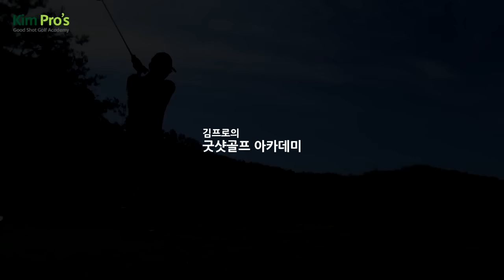아이언의 비거리가 같은 나는야 초보골퍼~ | 굿샷김프로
왜 초보골퍼들은 모든 클럽의 비거리가 같을까요?
- 레슨비 내볼까? 후원하기 링크